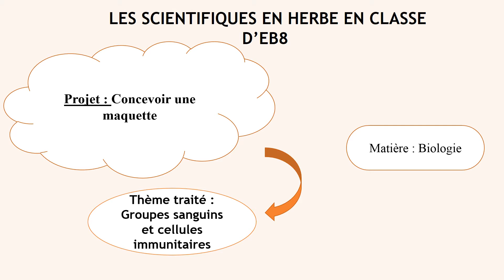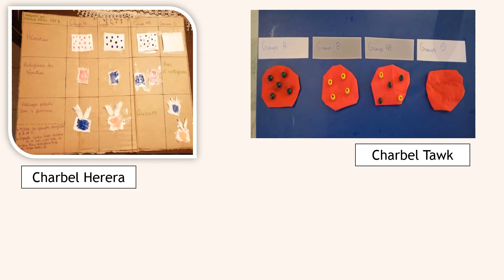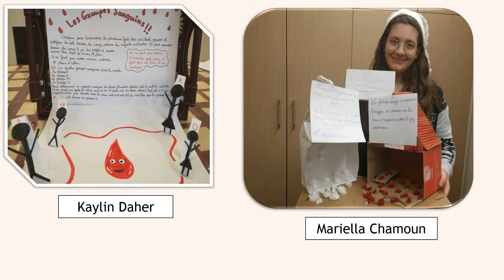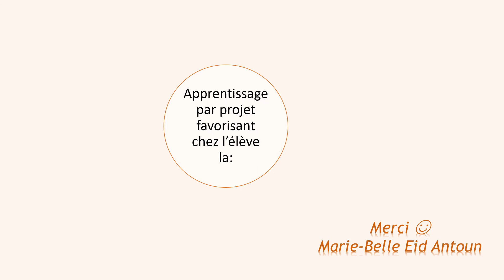Les EB8, un coup de maîtres! Transfusion sanguine en maquettes.